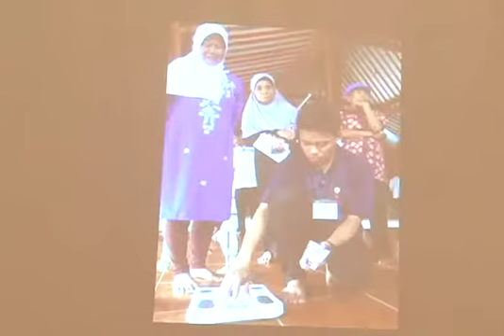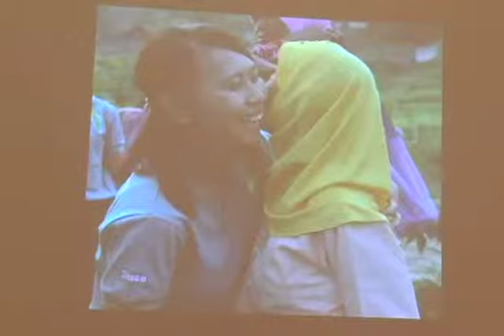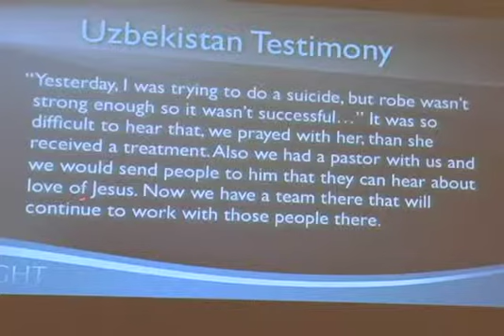LIGHTING THE WORLD! - JAMES HARTLEY 2012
JAMES HARTLEY is the director/president of Lay Institute for Global Health Training (LIGHT). He was raised a Roman Catholic, but left the church on a path exploring spiritualism, drugs, and the psychedelic rock scene. James was then introduced to Jesus through an Adventist family running an organic farm in Italy, and since his conversion has been actively involved in health evangelism around the world. James worked at Wildwood Lifestyle Center for 10 years and for the past 3 years has led a new project spreading lay training courses around the world. Over 4,000 people have gone through LIGHT training courses in over 50 different countries over the past three years.